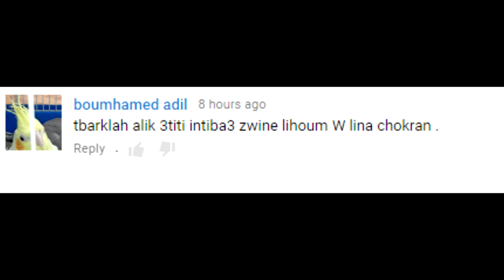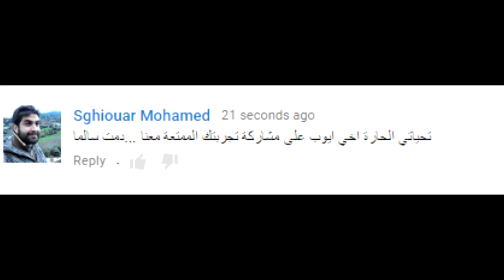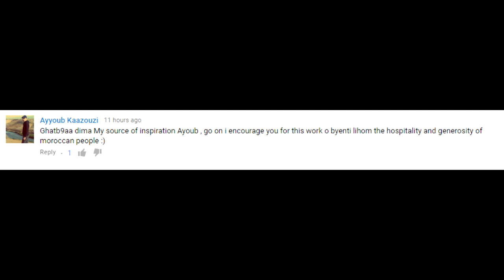أفضل موقع للتواصل مع ألآجانب من بيتك وتعلم معهم الانجليزية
في هذا الفلوغ غدي نشرح اول موقع جعلني اتواصل مع الآجانب من بيتي